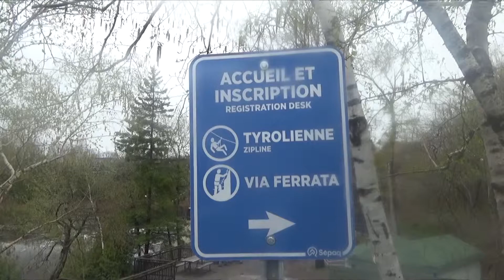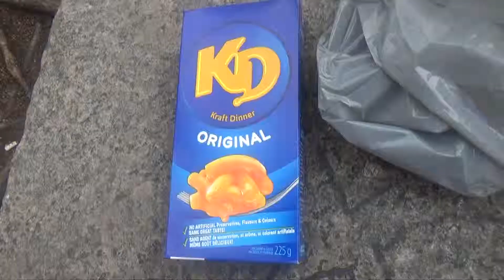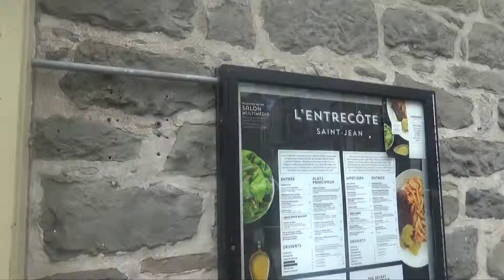First time in Quebec City!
Let me show you around the most European city in the continent.

Lumiose City remix by Brotad